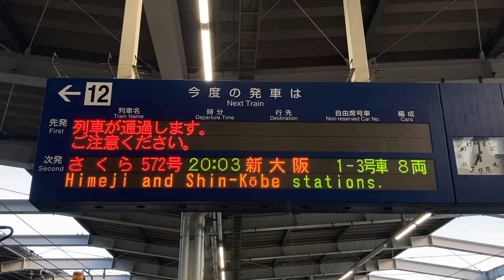【通過表示】JR九州 九州新幹線 新鳥栖駅 ホーム 発車標(LED電光掲示板)